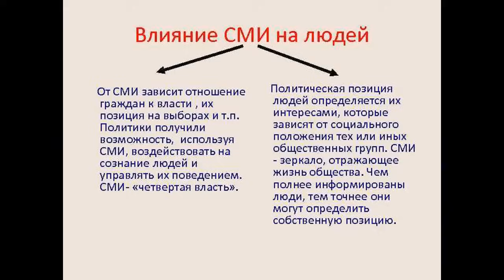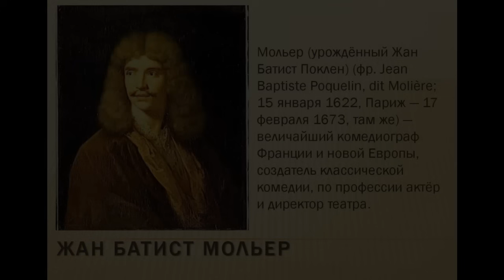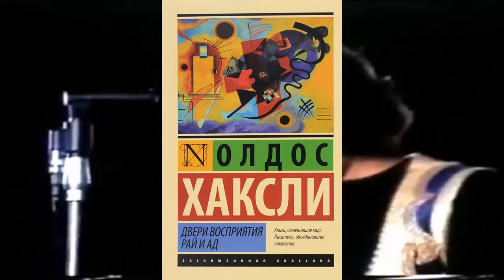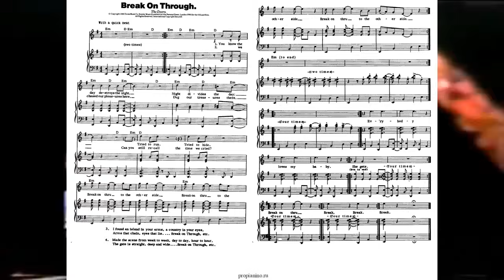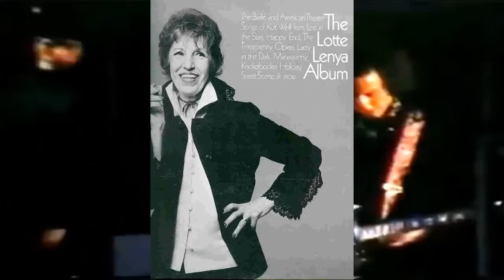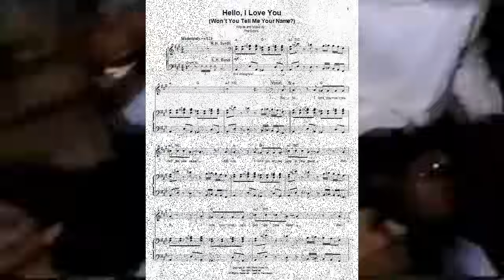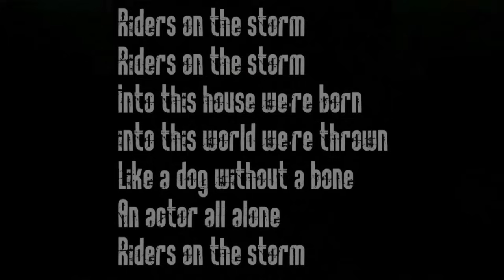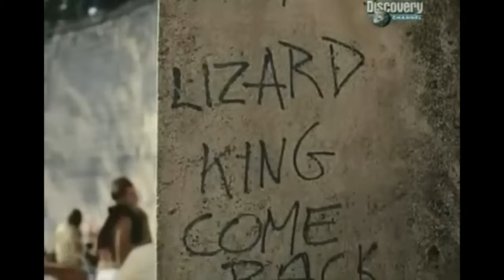The Doors - Они будут популярны всегда